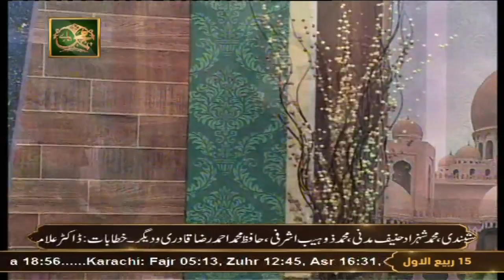Muhabbat e Rasool S.A.W.W - Syeda Zainab - 12th October 2022 - ARY Qtv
Muhabbat e Rasool S.A.W.W - Rabi ul Awwal Special 2022